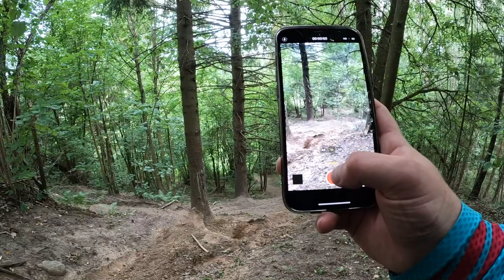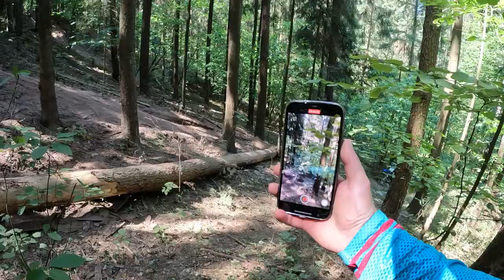Оседлал Sherco SE 300 1-ый раз